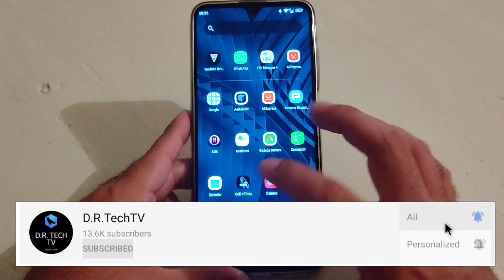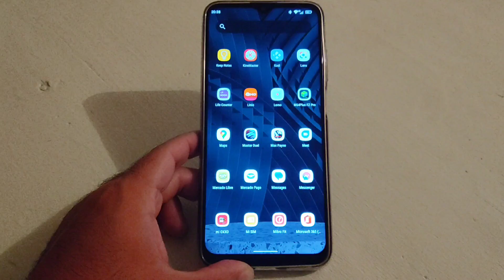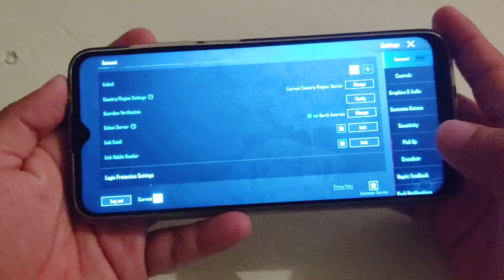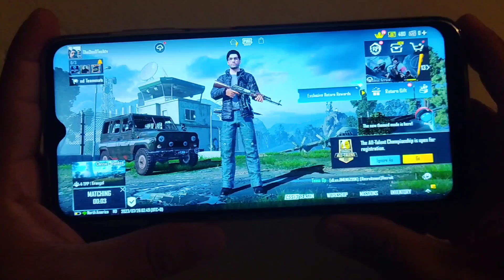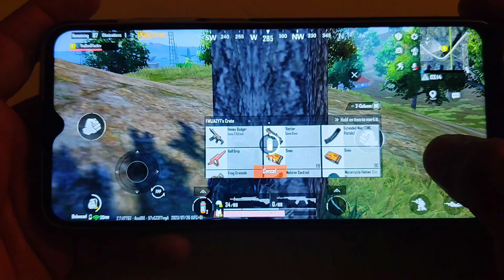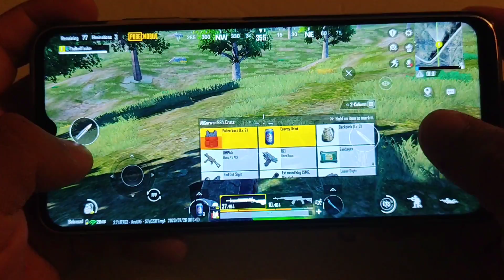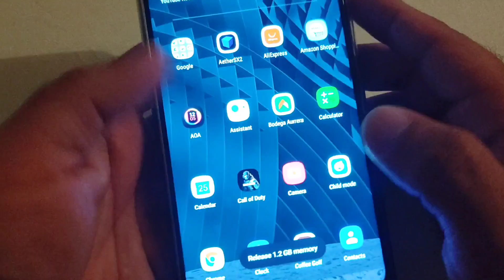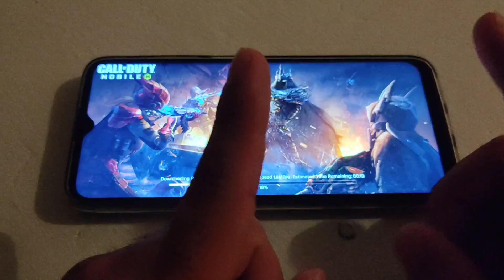CUBOT X70 PRUEBA DE PUBG MOBILE!!! EXCELENTE CELULAR GAMER!!!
Hoy tenemos la prueba de PUBG MOBILE en el CUBOT X70!!!